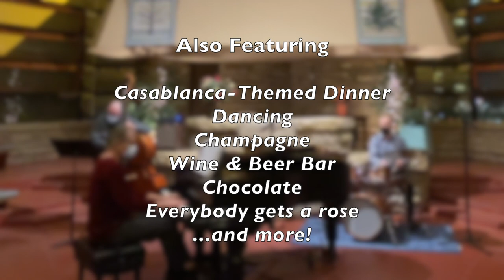2024 Valentine Jazz Soirée Promo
Jazz’s swinging rhythms, close harmonies, smooth melodies, and improvisatory style makes it one of the most romantic musical styles and the perfect complement to a Valentine’s celebration.

After virtual Soirées in 2022 and 2023, the 2024 Valentine Jazz Soirée will be live and in person once again! Celebrate Valentine’s Day by indulging in a feast for the senses: the sounds of live jazz from The Michael BB Trio featuring special guest vocalist Michelle DuVall, the tastes and textures of food and drink, the sights of the stunning Atrium venue. Attend as a couple, a group of friends, or fly solo! FUS always welcomes people of all ages, races, religions, and gender/sexual identities. The greater Madison community is invited!